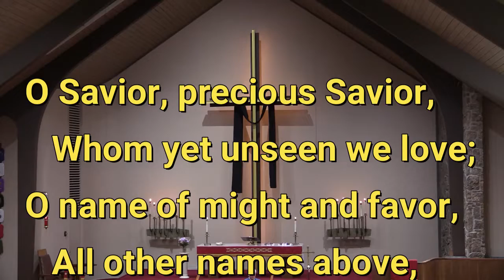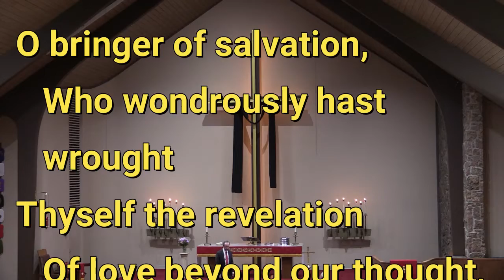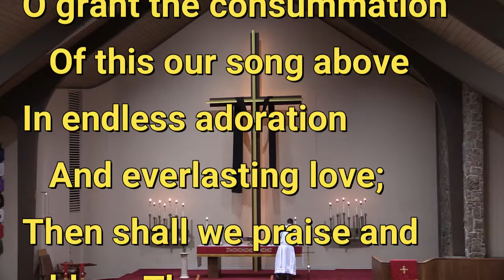2023 04 02 O Savior Precious Savior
On Palm Sunday, Sunday of the Passion, April 2, 2023, the congregation of Immanuel Lutheran Church of Colorado Springs sang "O Savior, Precious Savior," hymn #527 in the Lutheran Service Book.  The text is by Frances R. Havergal, 1836-79.  The music is by Arthur H. Mann, 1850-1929.